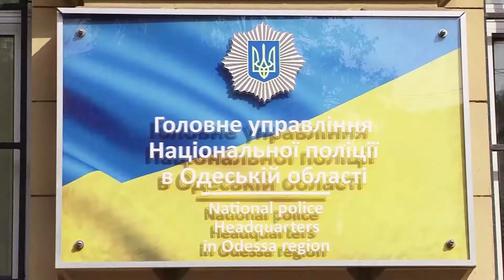Попытка запугать или неудавшееся покушение?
Полиция рассматривает несколько версий вчерашней стрельбы на улице Греческой.
В прокуратуре отмечают - нападение на чиновника было хорошо спланировано. Злоумышленники знали график и маршруты передвижения потенциальной жертвы.